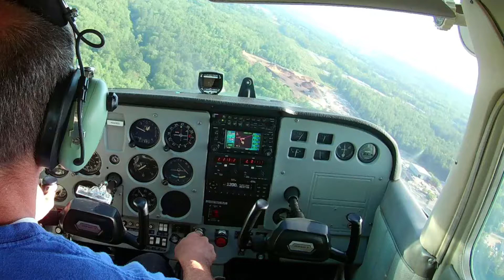Cessna 172 Landing at Concord Municipal AIrport, KCON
Turning to final to landing on runway 35 at KCON.